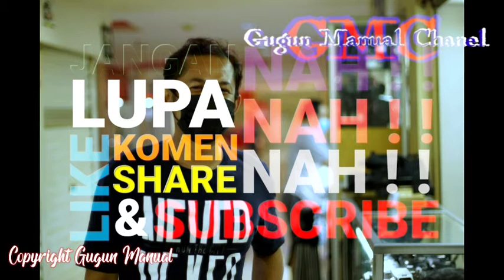OPTIK YA FOGGING PANTESAN HASILNYA BURAM SEMUA BY CANON FDN 50MM F1.4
Dalam kesempatan ini saya mendapat servisan lensa manual Canon FDn 50mm F1.4
dimana lensa tersebut mengalami kendala pada setiap bagian optik ya berjamur dan fokus ya kurang smoth
sehingga sulit untuk membidik objek

Info Lengkap
Gugun Manual